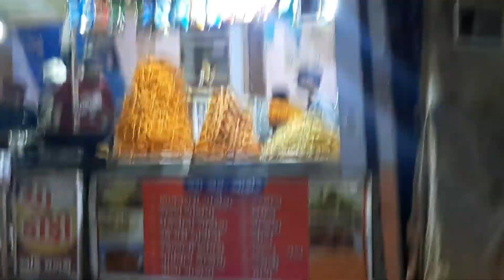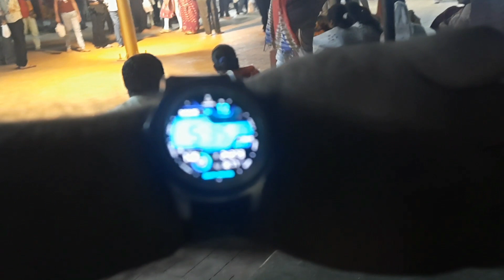BHAVANAGAR TO KHODIYAR MANDIR PAGPALA YATRA ભાવનગર થી ખોડીયાર મંદિર પગપાળા યાત્રા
ભાવનગર થી ખોડીયાર મંદિર પગપાળા યાત્રા ભાવનગર થી ખોડીયાર મંદિર 17 કિલોમીટર થાય છે